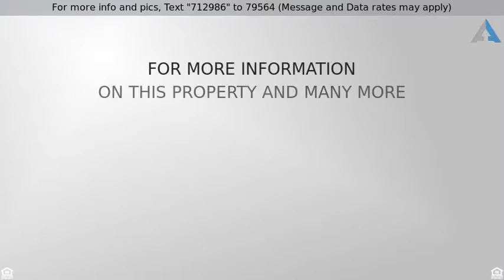SOLD ~ 30077 Fox Run Drive, Beverly Hills, MI 48025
SOLD ~ Stylishly updated Georgetown Green Colonial

Stylishly updated Georgetown Green hilltop colonial in a wooded setting. Paver walk way and covered front porch. Stunning octagonal 4-season solarium with special glass affords unencumbered views of the rear lawn, paver patio and deck. Renovated Kitchen and informal dining area (2014) with granite peninsula and breakfast bar, stainless appliances and pantry. Master bedroom with remodeled limestone tile master bath with euro-style shower and walk-in closet. Family room with gas fireplace and built-in bookcases. Formal dining room with crown molding and French door to deck. 1st floor laundry and large mud area/closet. Partially finished basement (2014) with rec area, work room and lots of storage. Many new features since 2014 include: refinished hardwood t/o, all rooms painted, new siding, new leaded glass front door, updated electrical box, new blinds/light fixtures/switch plates, and new garage door & opener. Roof - 2013. Furnace - 2012. WeatherGard windows. Anderson doowall and kitchen window. 3 ceiling fans. No virtual showings.